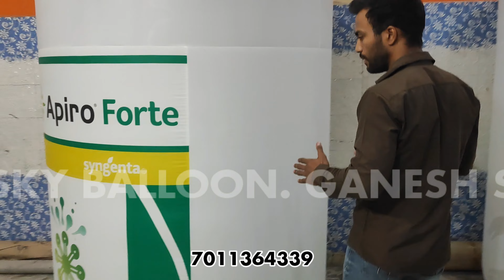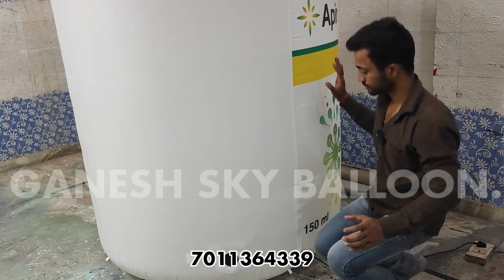Ground Inflatable dummy | 9773825771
Ground Inflatable dummy | 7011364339, 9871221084

HELLO THERE!
Welcome to the youtube channel of GANESH SKY BALLOON. We have initiated the manufacturing of inflatables in INDIA. We have a huge experience in all kinds of inflatable and we know the all technical aspects of it as we were established in 1997. If you have any queries so please do not hesitate to contact the sole proprietor of GANESH SKY BALLOON Mr. Surender Singh.

Contact (whatsapp & call) : 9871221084, 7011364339

MX Takatak -
Moj -
Josh -
Sharechat -